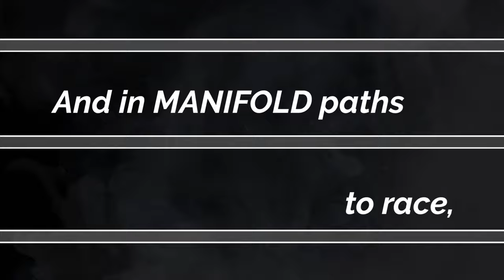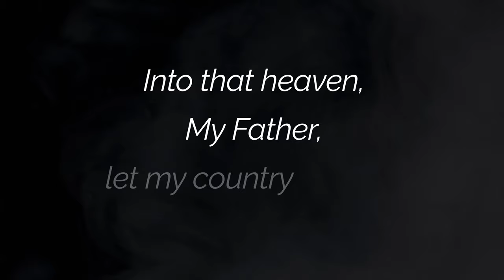Let My Country Awake (Mix 2)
This is a translation by Niladri Roy of Rabindranath Tagore's classic poem of knowledge and freedom, "Let My Country Awake," the 35th poem in his classic work Gitanjali, a word which means "Songs of Praise." This rendition of the poem is read by the Lady of Fire, Tanisha Jackland, and the music is by Barry Snaith and Claire Babington. The animation if by Fletcher Wilson. This is a Public Resource production, no rights reserved.